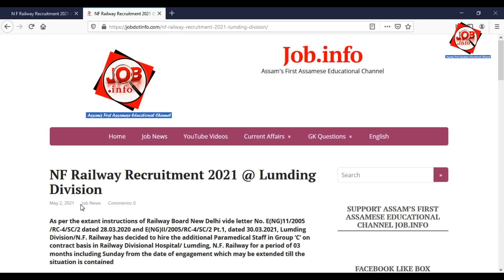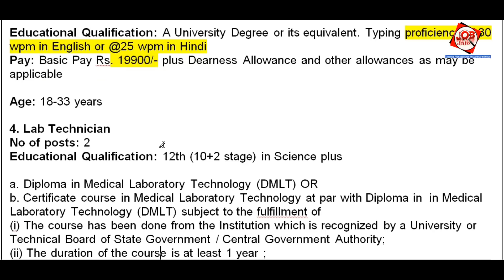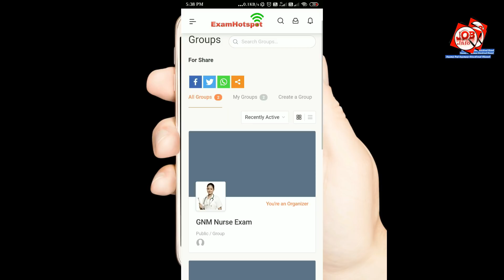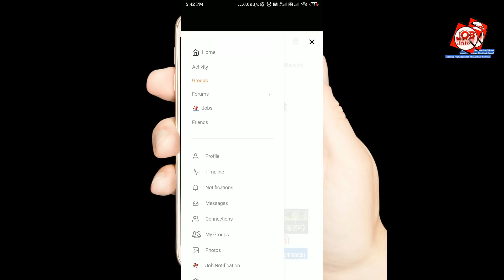NF Railway Recruitment 2021 [Lumding Division] || NF Railway Notification 2021